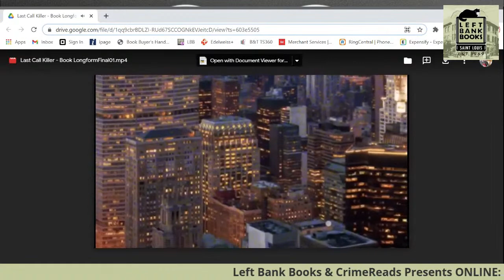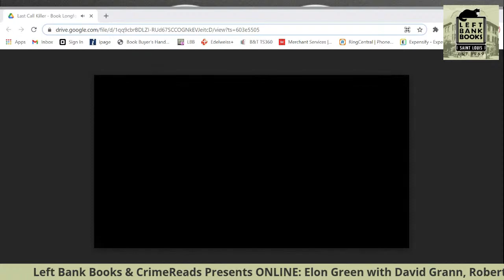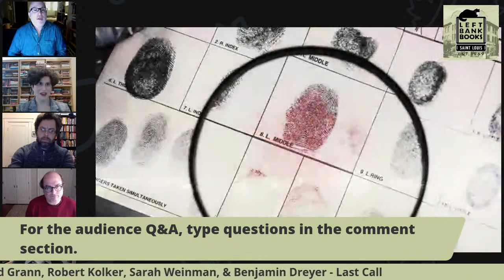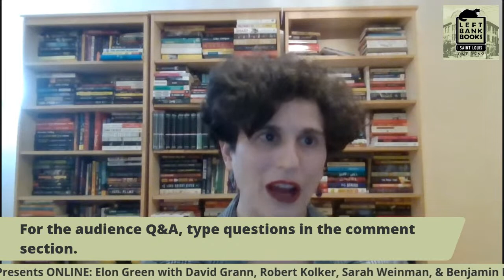LBB & CrimeReads Presents: Elon Green, David Grann, Robert Kolker, Sarah Weinman, & Benjamin Dreyer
Left Bank Books and CrimeReads welcomes acclaimed writer
Elon Green,
who will discuss his new book,
Last Call: A True Story of Love, Lust, and Murder in Queer New York,
on March 9 at 5:30pm CT in a private online event.
Green will be on a panel with true crime masters
David Grann, Robert Kolker, and Sarah Weinman.
The event will now be moderated by Executive Managing Editor and Copy Chief of Random House
Benjamin Dreyer.
This is an exclusive event that requires purchase of a copy of Elon Green's
Last Call
from Left Bank Books for admission.